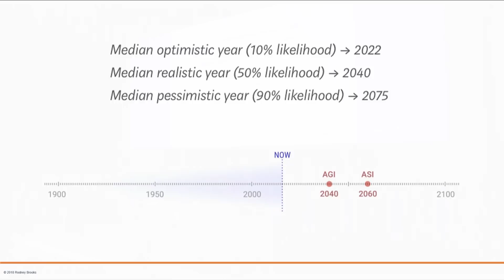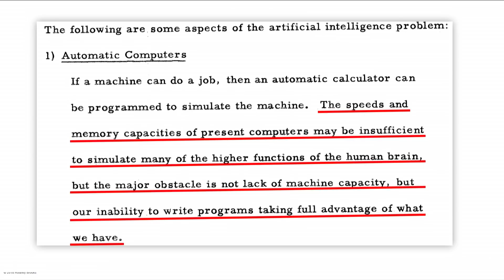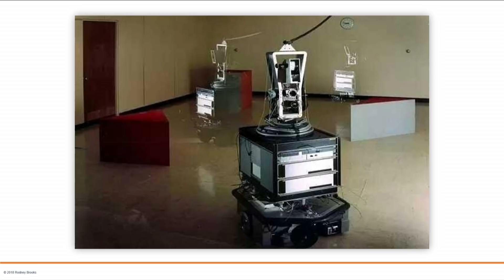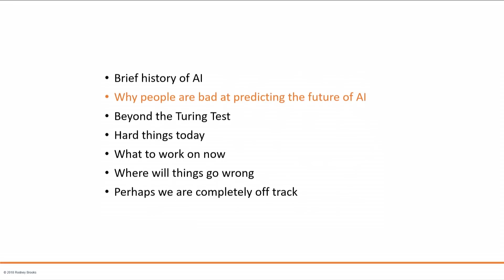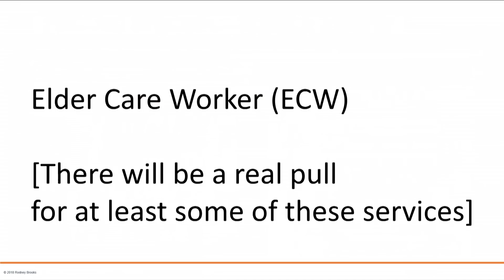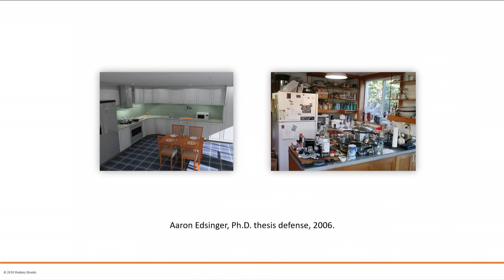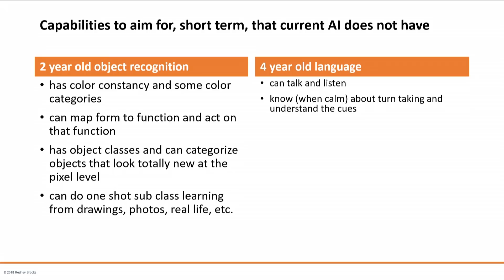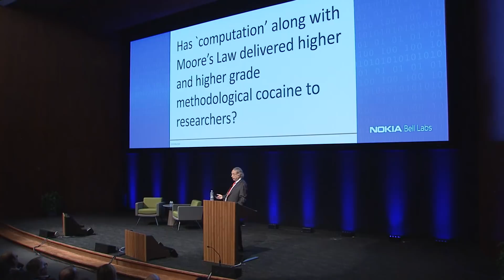Rodney Brooks "The Future of Innovation in Artificial Intelligence and Robotics"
Rodney Brooks is a computer scientist, roboticist, and entrepreneur. He was a Panasonic Professor (emeritus) of Robotics at the Massachusetts Institute of Technology and former director of the MIT Computer Science and Artificial Intelligence Laboratory (CSAIL). He is a founder and former Chief Technical Officer of iRobot (makers of Roomba vacuum).

Brooks delivered his Shannon Luminary Lecture "The future of Innovation in Artificial Intelligence and Robotics" on December 13, 2018. Today we see the successful exploitation of innovative AI research that will stretch on for many years. Eventually we will need new innovations, on the order of importance of Deep Learning to continue to fuel AI and robotics deployment. This talk will explore the history of hard problems in AI, what is still very hard today, and how early along the way towards human level intelligence we really are.